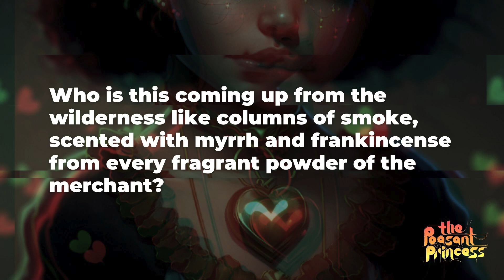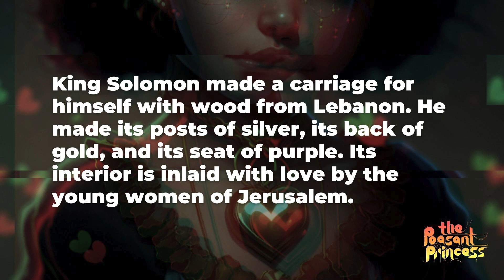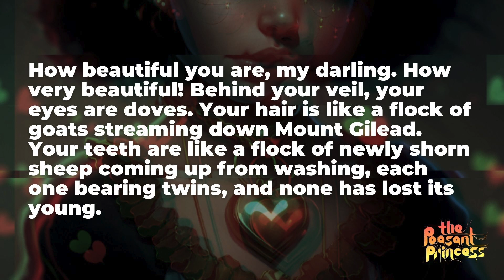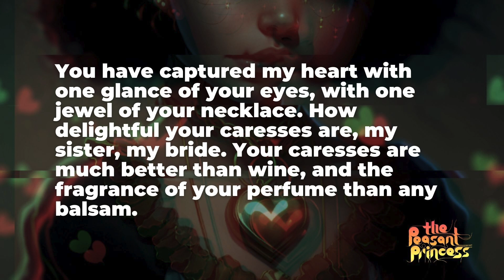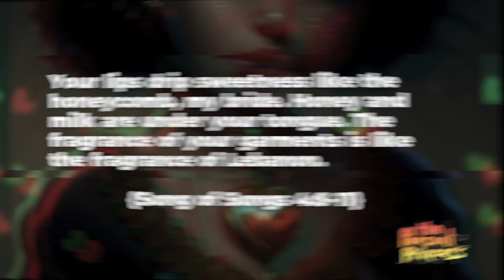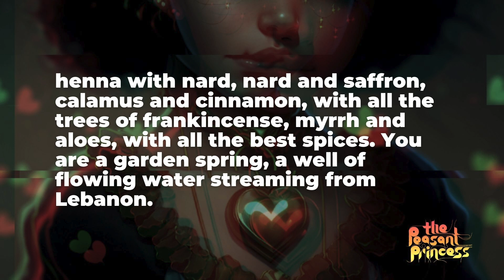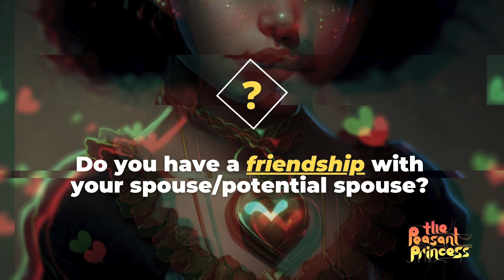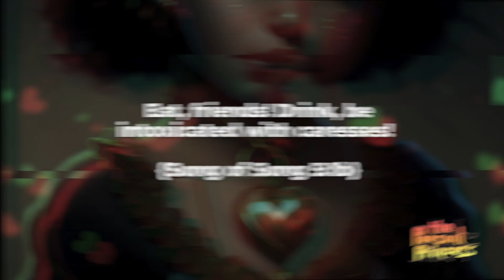The Peasant Princess - Week 4 - Best Friends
What’s more important than physical attraction is the friendship that is shared in a marriage. Are you looking for a good time or a good friend? This week we continue our study through the Song of Songs.

📖  ABOUT THE SERIES:

What does the Bible teach about love, sex, dating, and marriage? How can we honor God and remain faithful with our relationships in a compromising culture?
Join us this Sunday as we begin a new study through the book of Song of Songs called: The Peasant Princess, and let's learn how to have loving, passionate, and faithful relationships for the glory of God!

✏️  MESSAGE NOTES:

Who is this coming up from the wilderness like columns of smoke, scented with myrrh and frankincense from every fragrant powder of the merchant? Look! Solomon’s bed surrounded by sixty warriors from the mighty men of Israel. All of them are skilled with swords and trained in warfare. Each has his sword at his side to guard against the terror of the night. King Solomon made a carriage for himself with wood from Lebanon. He made its posts of silver, its back of gold, and its seat of purple. Its interior is inlaid with love by the young women of Jerusalem. Go out, young women of Zion, and gaze at King Solomon, wearing the crown his mother placed on him on the day of his wedding—the day of his heart’s rejoicing. {Song of Songs 3:6-11}

Q: Is your marriage a safe space?

How beautiful you are, my darling. How very beautiful! Behind your veil, your eyes are doves. Your hair is like a flock of goats streaming down Mount Gilead. Your teeth are like a flock of newly shorn sheep coming up from washing, each one bearing twins, and none has lost its young. Your lips are like a scarlet cord, and your mouth is lovely. Behind your veil, your brow is like a slice of pomegranate. Your neck is like the tower of David, constructed in layers. A thousand shields are hung on it—all of them shields of warriors. Your breasts are like two fawns, twins of a gazelle, that feed among the lilies. Until the day breaks and the shadows flee, I will make my way to the mountain of myrrh and the hill of frankincense. You are absolutely beautiful, my darling; there is no imperfection in you. {Song of Songs 4:1-7}

Q: Is your spouse your standard of beauty?

Come with me from Lebanon, my bride; come with me from Lebanon! Descend from the peak of Amana, from the summit of Senir and Hermon, from the dens of the lions, from the mountains of the leopards. You have captured my heart, my sister, my bride. You have captured my heart with one glance of your eyes, with one jewel of your necklace. How delightful your caresses are, my sister, my bride. Your caresses are much better than wine, and the fragrance of your perfume than any balsam. Your lips drip sweetness like the honeycomb, my bride. Honey and milk are under your tongue. The fragrance of your garments is like the fragrance of Lebanon. {Song of Songs 4:8-11}

[Him] My sister, my bride, you are a locked garden—a locked garden and a sealed spring. Your branches are a paradise of pomegranates with choicest fruits; henna with nard, nard and saffron, calamus and cinnamon, with all the trees of frankincense, myrrh and aloes, with all the best spices. You are a garden spring, a well of flowing water streaming from Lebanon.

[Her] Awaken, north wind; come, south wind. Blow on my garden, and spread the fragrance of its spices. Let my love come to his garden and eat its choicest fruits.

[Him] I have come to my garden—my sister, my bride. I gather my myrrh with my spices. I eat my honeycomb with my honey. I drink my wine with my milk.

I have come to my garden—my sister, my bride. I gather my myrrh with my spices. I eat my honeycomb with my honey. I drink my wine with my milk. {Song of Songs 4:12-5:1a}

Q: Do you have a friendship with your spouse/potential spouse?

Q: Are you keeping yourself pure until the right time?

Eat, friends! Drink, be intoxicated with caresses! {Song of Song 5:1b}

✝️  ABOUT SWERVE:

Swerve Church is a new church in the neighborhood of Bushwick in Brooklyn NYC. Join us Sundays at 11am at 239 Stanhope St.